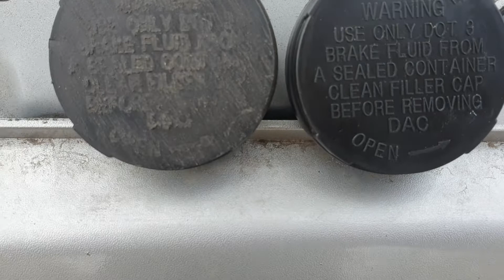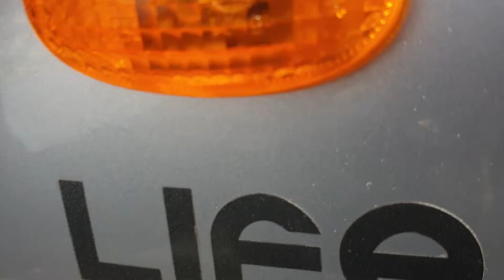Matiz #27 Wesołych Świąt Wielkanocnych!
Stary Matiz znowu w naprawie. Alternator znowu padł.